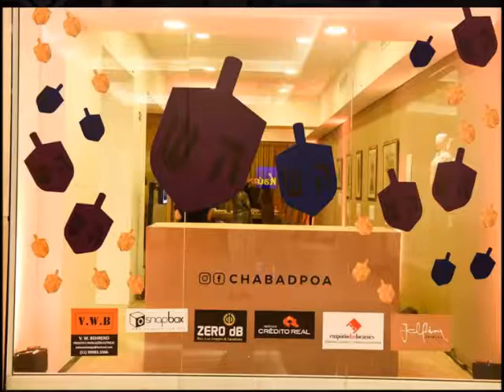Synagogues of Brazil Part 2 Porto Alegre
Synagogues in Porto Alegre Brazil.  duration: 3 min, 5 sec  credits: google maps, no profit intended.